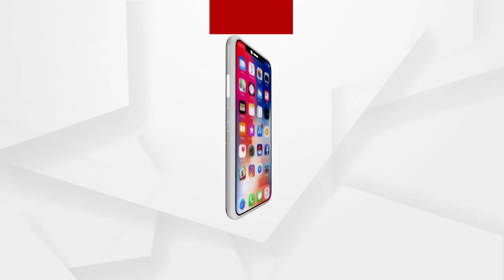କ୍ଲାସରୁମ ଭଳି ଅନଲାଇନରେ ପାଠ ବୁଝି ହେଉନାହିଁ